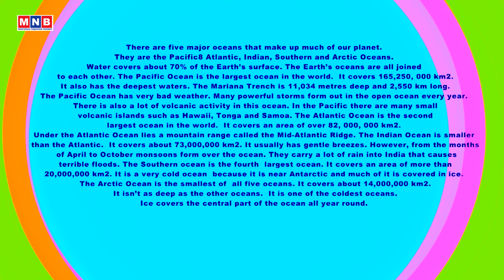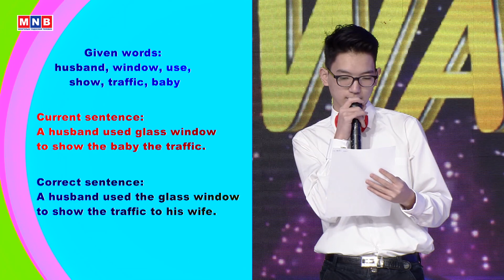BRAIN WAVE - LIMITLESS AND X-PROJECT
МҮОНРТ-ийн Үндэсний телевиз үзүүлж байна.
"Тархины долгион"  Ерөнхий Боловсролын Сургуулийн ахлах ангийнханд зориулсан англи хэлний уралдаант нэвтрүүлэг /Энэ удаагийн дугаарт Нийслэлийн 6-р сургуулийн "X-Project" болон 51-р сургуулийн "Limitless" багууд оролцлоо./
ЗОРИЛТОТ БҮЛЭГ: Нийслэлийн ЕБС-ийн 8-11-р ангийн суралцах оролцох бөгөөд нэг баг 5 хүүхдийн бүрэлдэхүүнтэй байна.
"Brain Wave" нэвтрүүлэг 7 хоног бүрийн Бямба гарагт үзэгчдэд хүрнэ.
Тус нэвтрүүлэг нь ЕБС-ийн сурагчлын Англи хэл сурах сонирхлыг дээшлүүлэх, тэдний хэлний чадварыг сайжруулах, англи хэлний ач холбогдлыг сурталчлах, суралцагчдын хүрээг тэлэх, англи хэлний мэдлэгийг дээшлүүлэх зорилготой юм.